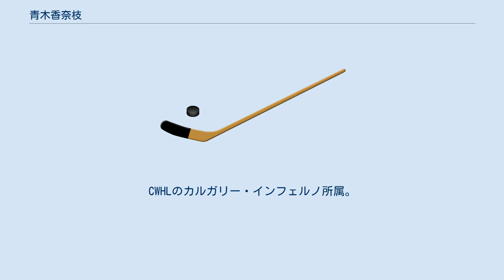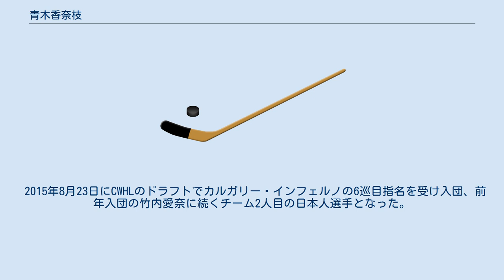青木香奈枝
青木　香奈枝（あおき　かなえ、1985年2月20日 - ）は、日本の女子アイスホッケー選手。
ポジションはディフェンス。
CWHLのカルガリー・インフェルノ所属。
 北海道苫小牧市出身。
小学2年生のとき、苫小牧大成小学校同好会で競技を始めた。
中学入学後、岩倉ペリグリン（現道路建設ペリグリン）に入団。
駒澤大学附属苫小牧高等学校卒業後は、苫小牧駒澤大学進学、アイスホッケー女子日本代表に選出されて、2004年女子アイスホッケー世界選手権（トップディヴィジョン）に出場。
しかし、トリノオリンピック予選、バンクーバーオリンピック予選の日本代表からは落選。
 2010年4月、チャレンジ・カップ・オブ・アジアで久方ぶりに代表復帰。
2011年アジア冬季競技大会（カザフスタン・アルマトイ）で銀メダル。
2013年2月にスロバキアのポプラトで行われたソチオリンピック世界最終予選では、大会ベストディフェンスに選出される活躍で4大会ぶりの五輪出場権獲得に貢献した。
 全日本女子アイスホッケー選手権大会では2011年（第30回大会）と2013年（第32回大会）でベストディフェンスに選出されている。
 2015年8月23日にCWHLのドラフトでカルガリー・インフェルノの6巡目指名を受け入団、前年入団の竹内愛奈に続くチーム2人目の日本人選手となった。